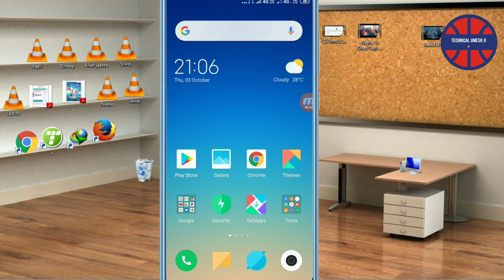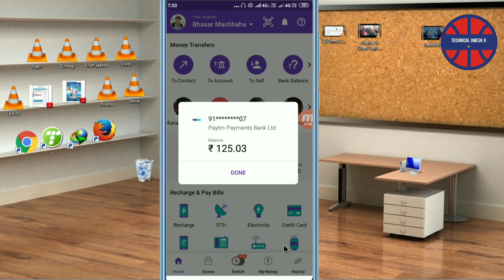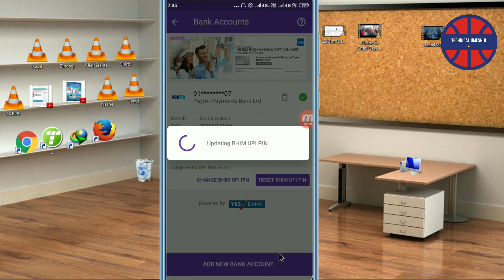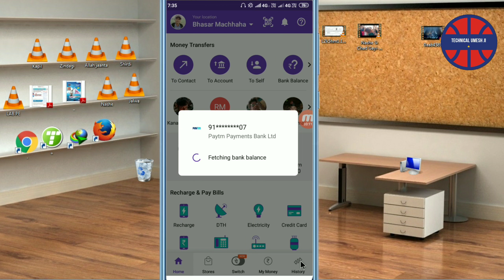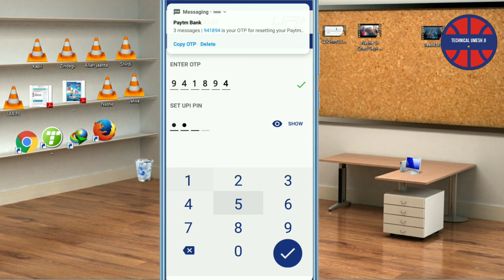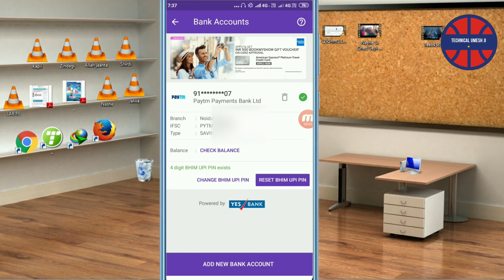PhonePe Ka UPI PIN Bhul Gaye To Keya kare ( PhonePe UPI Change Kaise Kare)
Title - PhonePe Ka UPI PIN Bhul Gaye To Keya kare

Hii Dosto
Mai Umesh swagat hai hamare or aapke youtube chanal Technical Umesh Ji me.

how to Reset phonepe UPI pin ? change your phone pe UPI Pin in hindi. kya aap bhi apane phonepe account ka UPI pin bhul gye hai ? kya aap janana chahaten hain ki phonepe account ka upi pin ham kaise reset kar sakaten hain ? to phir ye video dekhate rahiye kyuki aaj ke is video me ham yahi sikhane waalen hain.